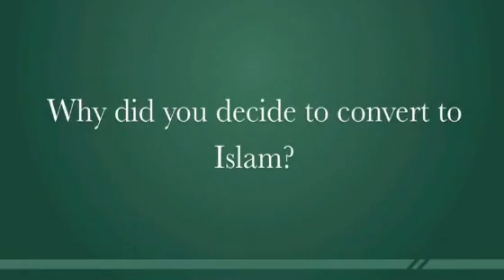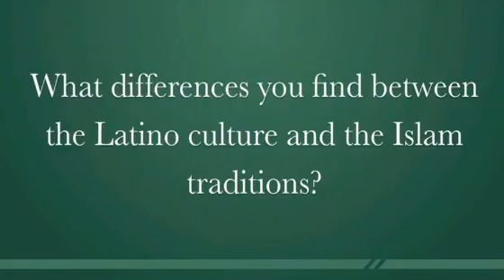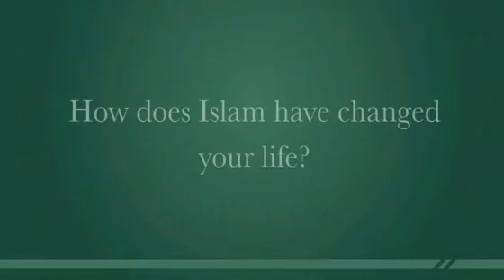Hispanic Islamic converts find comfort in God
Hispanic-American converts to Islam find comfort in God and Latino culture.

All copyrights belong to the Huffington Post.